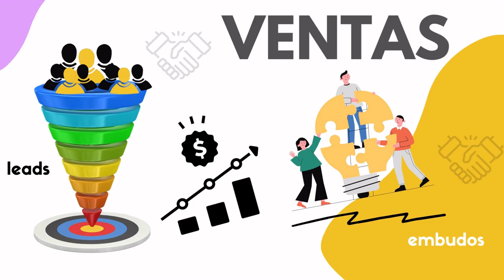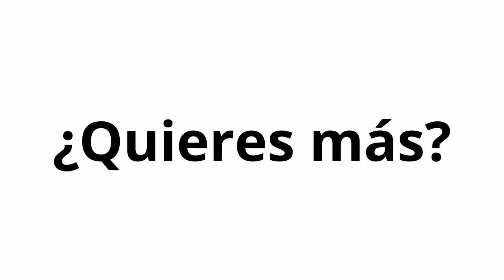1132. Diseño de un newsletter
Importancia del diseño de un newsletter de alta calidad para maximizar los puntos de contacto por correo electrónico.